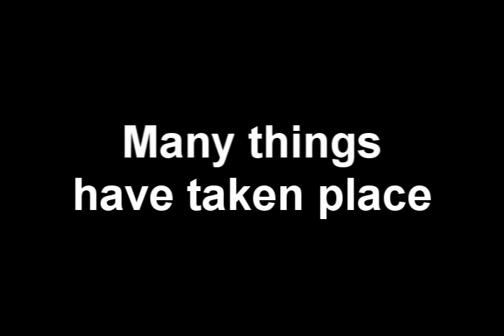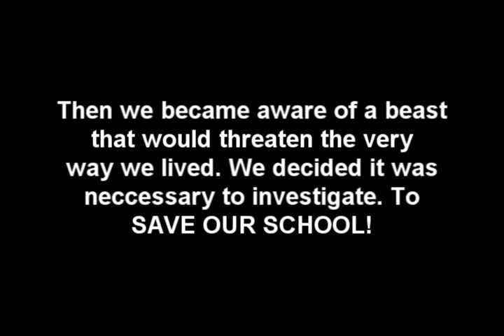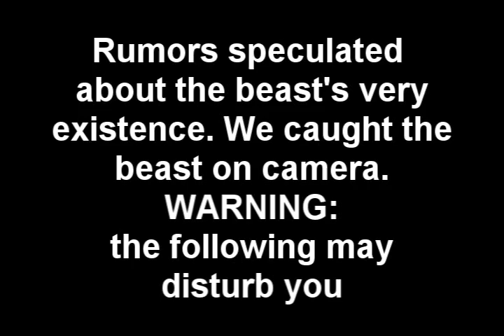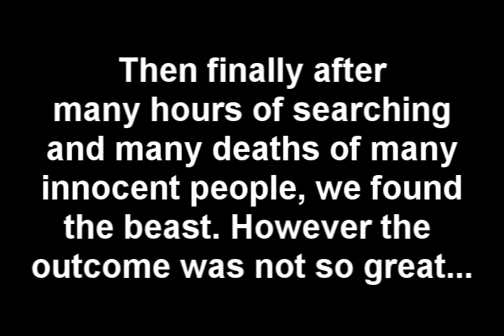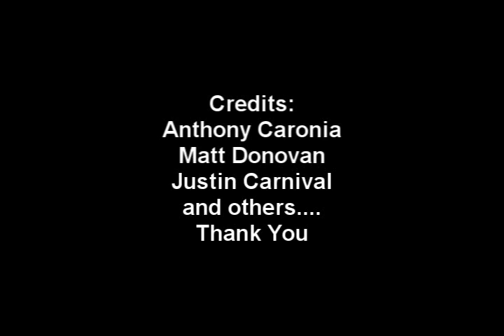Bishop Moore Senior Documentary 2009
A documentary about our senior year at bishop moore in 2009.
Another multimedia class II project (which we got an A on).
Song List (In Order):
-Your the One that I want-Grease
-Celebration-Kool and the Gang
-Dammit-Blink 182
-Ridin'-Chamillionaire
-Freaky Gurl-Gucci Mane
-Low-Flo Rida (feat. T.Pain)
-How We Do-The Game
-Calabria (2007 mix)-Enur
-He's A Pirate-Klaus Baudet
-Jaws Theme
-Around The World-Daft Punk